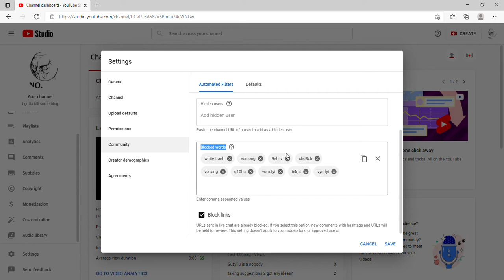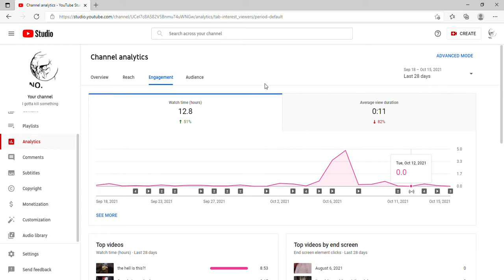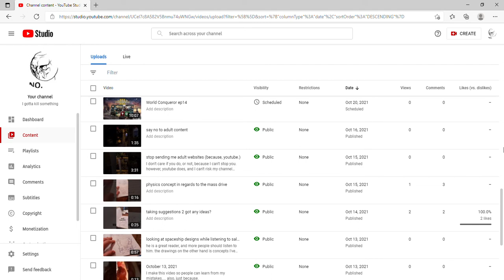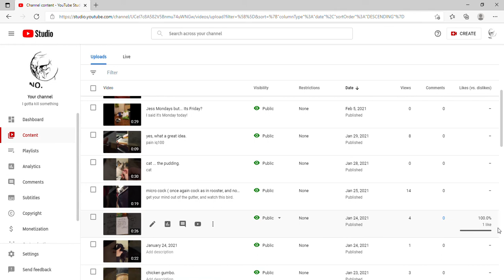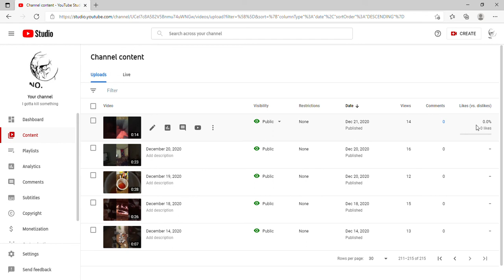YouTube ep11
the "words" (in reality links) where blocked, not because i don't like them, but because they will get me in trouble with youtube.

i can't risk getting into trouble with youtube if i plan on making money off of this site. however, if you are wanting to send me unclean content, i am willing to make a discord in regards to it.

in the end, though, right now given that i am a small channel, i can't risk a strike right now. that's why i try to avoid dangerous content.